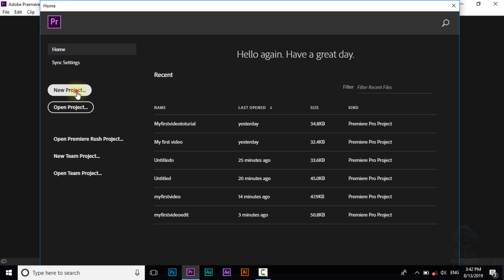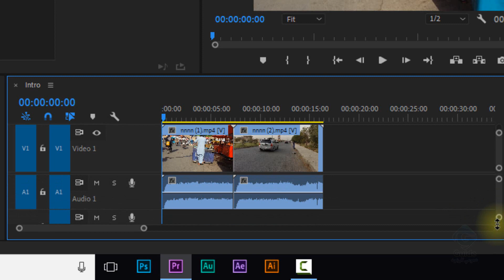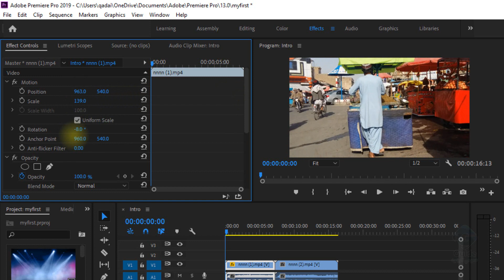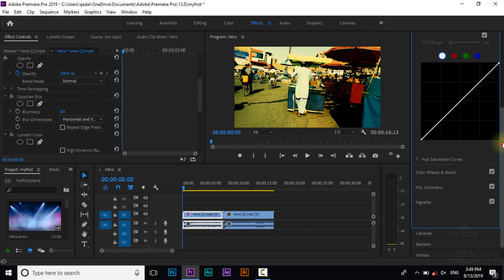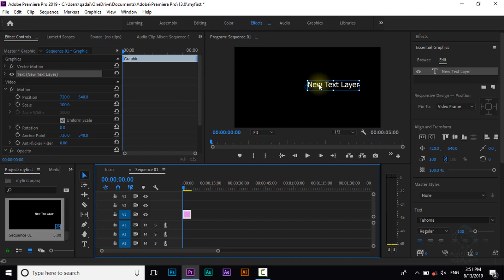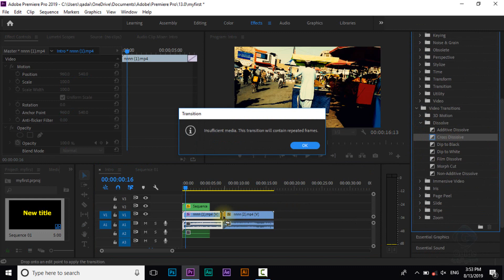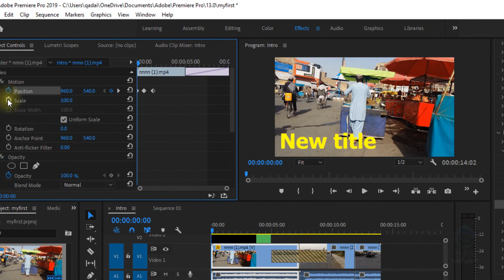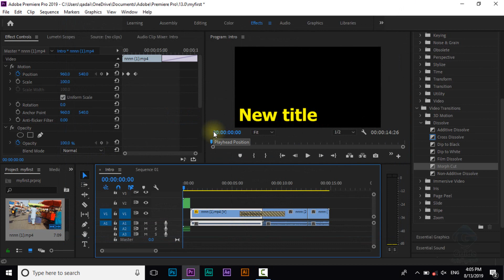Adobe Premiere Pro Beginner Tutorial: Introduction to video editing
Learn the basics of how to edit any video in Adobe Premiere Pro. In this tutorial I will be using Premiere Pro CC 2019 to show you how to edit video for beginners.